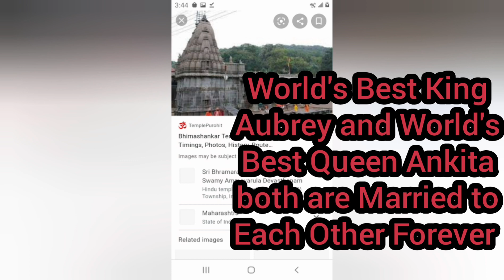God Shiva Aubrey is already Married to Goddess Parvati Ankita AnkitaAubrey AnkitaDrake Jay Hindutva